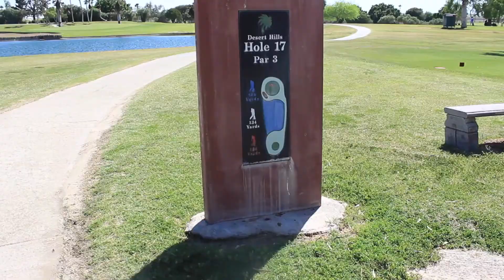RAIN DROP...DROP SHOT...KICKED OFF!!!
Here is a vid folks before the tournament would have been an awesome day but we got kicked off see for yourselves thank you all for watching hit subscribe many more vids to come. I gots this!!

MUSIC
Artist: Mike Cruz

Camera Equipment

-Canon t3i

-Rode Mic

-Jobi Gorillapod

-Gopro Hero 5

Editing Software

-Final Cut Pro X

-Macbook Pro

*ALL LINKS ARE AMAZON ASSOCIATED*

Produced by:      THEbeaver_T